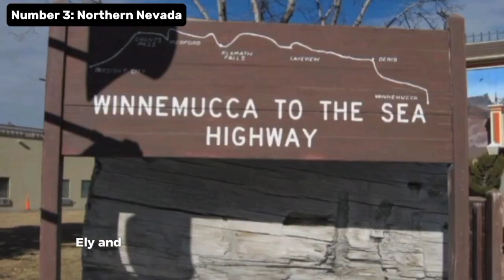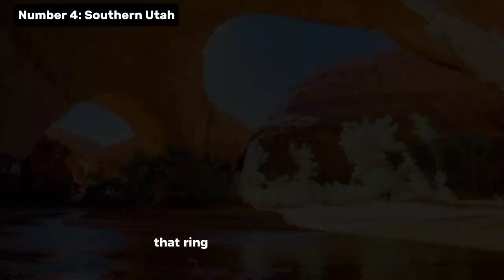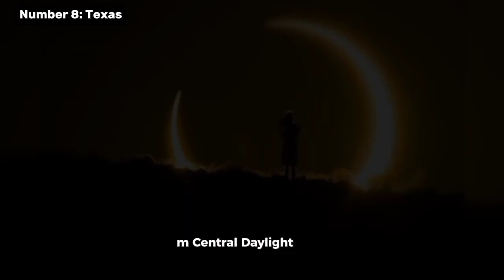Ring Of Fire | April 8th Solar Eclipse and Best Viewing Spots in Us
where the sun and moon entwine in a celestial spectacle, painting the skies with an ethereal 'ring of fire.'" The universe reveals its wonders, from the fascinating annular solar eclipse gracing eight states in the United States Southwest to the subtle dance of a partial lunar eclipse. Imagine the heavens lighting up over Crater Lake National Park and Monument Valley, enticing you to see a celestial ballet.
In this video, we state the location to view the ring of fire, the time allocated to each states and how long it will be visible.

But remember to protect your eyes and explore the universe responsibly while you explore this celestial beauty. "Are you ready to be enchanted?"

HERES HOW TO VIEW THIS ECLIPSE WITHOUT ANY PROTECTIVE GLASSES

This content is intended for educational and informational purposes only. All of the facts and information presented here are based on research conducted by NASA, ESA, Space Earth, CNN, and BBC News. The accuracy of the content is not 100% guaranteed.we have no control over their content. Use this information with caution and at your own risk.